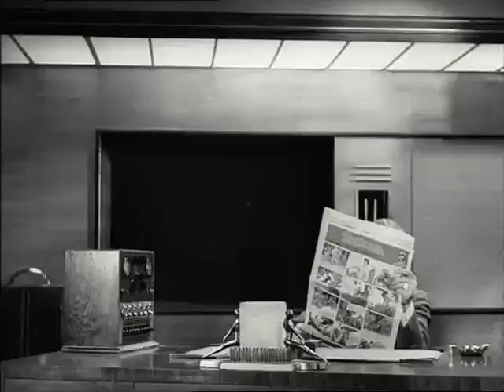Tiempos Modernos (1936) Chaplin Espana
Tiempos modernos

1936

29 de agosto de 2003 en cines | 1h 27min | Comedia, Comedia dramática, Drama, Romántico
Dirigida por Charles Chaplin  | Guion Charles Chaplin
Reparto Charles Chaplin, Paulette Goddard, Henry Bergman
Título original Modern Times

Charlot trabaja de obrero en una gigantesca fábrica donde aprieta tornillos a diario. Pero las máquinas y el trabajo en cadena terminan por volverle loco. Abandona su trabajo, recoge a una huérfana de la calle y sobrevive gracias a su ingenio. Juntos, el vagabundo y la niña afrontarán las dificultades de la vida.